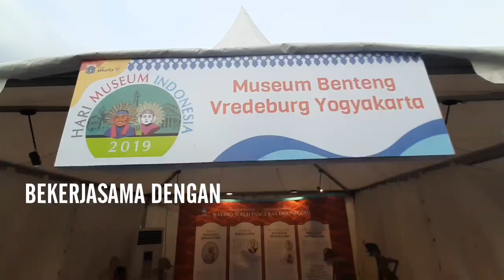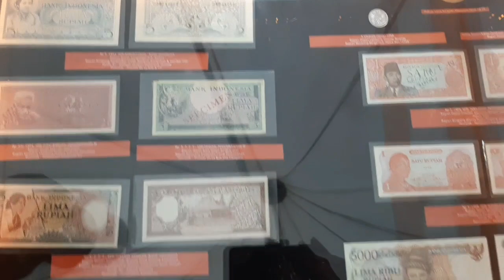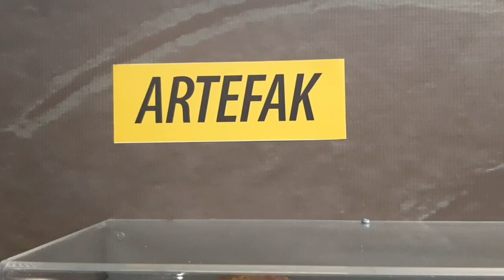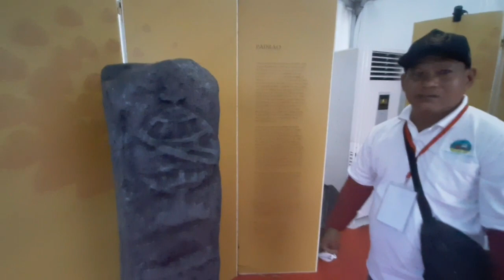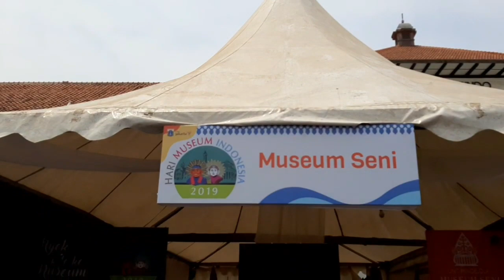HARI MUSEUM INDONESIA 2019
Peringatan Hari Museum Indonesia diselenggarakan setiap tanggal 12 Oktober tiap tahun.

Kali ini, penyelenggaraan Hari Museum Indonesia digelar di kawasan Taman Fatahilla Kota Tua, Jakarta.

Dengan Tema "Museum Menyatukan Keberagaman" dengan tagline "Nyok Kita Ke Museum"

Terima kasih telah support dan menonton video-video dari channel ini.